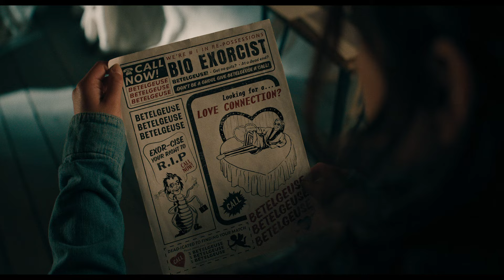BEETLEJUICE BEETLEJUICE | Official Trailer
It’s Showtime! BEETLEJUICE BEETLEJUICE Only in cinemas across Pakistan September 6 2024.

Keaton returns to his iconic role alongside Oscar nominee Winona Ryder (Stranger Things, Little Women) as Lydia Deetz and two-time Emmy winner Catherine O’Hara (Schitt$ Creek, Corpse Bride) as Delia Deetz, with new cast members Justin Theroux (Star Wars: Episode VIII – The Last Jedi, The Leftovers), Monica Bellucci (Spectre, The Matrix films), Arthur Conti (House of the Dragon) in his feature film debut, with Emmy nominee Jenna Ortega (Wednesday, Scream VI) as Lydia’s daughter, Astrid, and Oscar nominee Willem Dafoe (Poor Things, At Eternity’s Gate).

Burton, a genre unto himself, directs from a screenplay by Alfred Gough & Miles Millar (Wednesday), story by Gough & Millar and Seth Grahame-Smith (The LEGO® Batman Movie), based on characters created by Michael McDowell & Larry Wilson.  The film’s producers are Marc Toberoff, Dede Gardner, Jeremy Kleiner, Tommy Harper and Burton, with Sara Desmond, Katterli Frauenfelder, Gough, Millar, Brad Pitt, Larry Wilson, Laurence Senelick, Pete Chiappetta, Andrew Lary, Anthony Tittanegro, Grahame-Smith and David Katzenberg executive producing.

Burton’s creatives behind the scenes includes director of photography Haris Zambarloukos (Meg 2: The Trench, Murder on the Orient Express); such previous and frequent collaborators as production designer Mark Scruton (Wednesday), editor Jay Prychidny (Wednesday), Oscar-winning costume designer Colleen Atwood (Alice in Wonderland, Sweeney Todd: The Demon Barber of Fleet Street, Sleepy Hollow), Oscar-winning creature effects and special makeup FX creative supervisor Neal Scanlan (Sweeney Todd: The Demon Barber of Fleet Street, Charlie and the Chocolate Factory) and Oscar-nominated composer Danny Elfman (Big Fish, The Nightmare Before Christmas, Batman); and Oscar-winning hair and makeup designer Christine Blundell (Topsy-Turvy).

A Warner Bros. Pictures presentation, Beetlejuice Beetlejuice will be released only in theaters and IMAX on September 6, 2024 nationwide, and internationally beginning 4 September 2024.  It will be distributed worldwide by Warner Bros. Pictures.